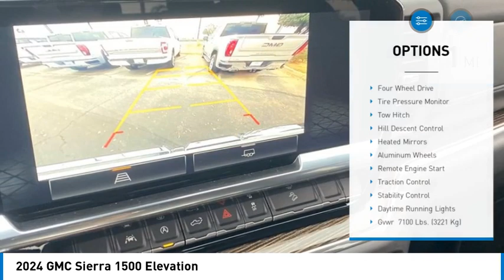2024 GMC Sierra 1500 24409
2024 GMC Sierra 1500 Elevation

$3,500 off MSRP!Summit White 2024 GMC Sierra 1500 Elevation 4WD 10-Speed Automatic EcoTec3 5.3L V8Recent Arrival!10-Speed Automatic, 4WD, Black Cloth. Price includes: $2750 - Buick & GMC Consumer Cash Program. Exp. 03/04/2024 $750 - GM Bonus Cash. Exp. 03/04/2024